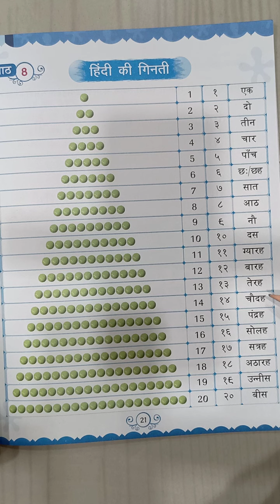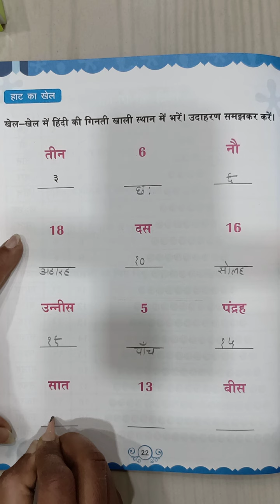Term-3 | Class-1| Hindi | L-8 : Hindi Ki Ginti (Hindi Counting)